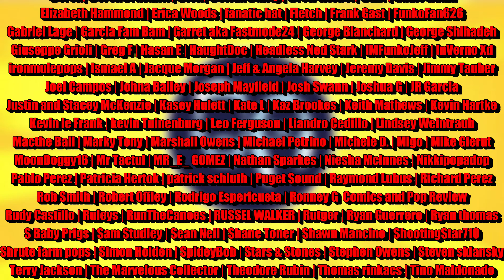GRAILS! GRAILS! GRAILS! | Unboxing Funko Pop Grails | PO BOX MAIL HAUL!